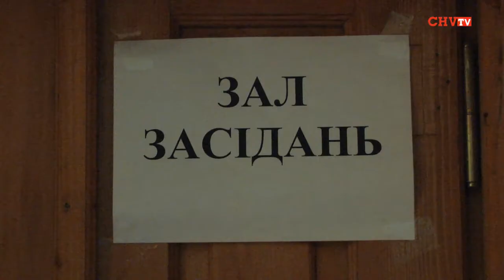«Громадські ініціативи контролю за владою та роль медіа. Як об'єднати зусилля?»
Такою була тема дискусії, яку днями  організували всеукраїнський проект громадянського моніторингу обіцянок українських політиків «Владометр» спільно з Інститутом Демократизації та Розвитку і Буковинським громадським порталом «CitizenJournal.info».
Мета дискусії  полягала у пошуку реальних механізмів залучення журналістів та громадських активістів Буковини до всеукраїнської медійної платформи, спрямованої на розвиток ефективних форм громадського контролю за діяльністю влади.
Галина Єреміца